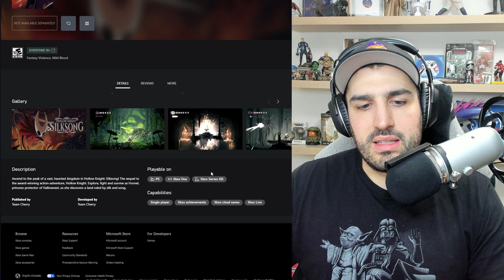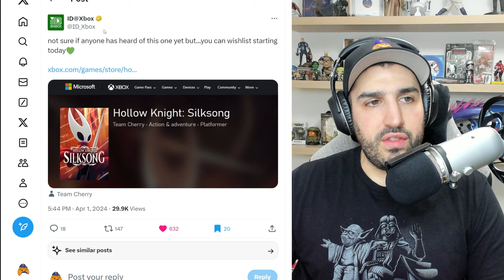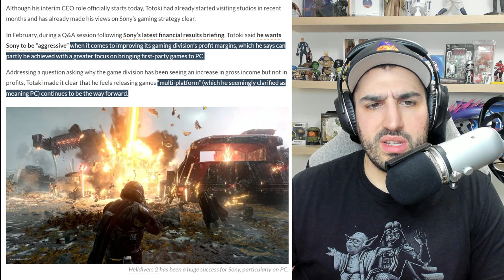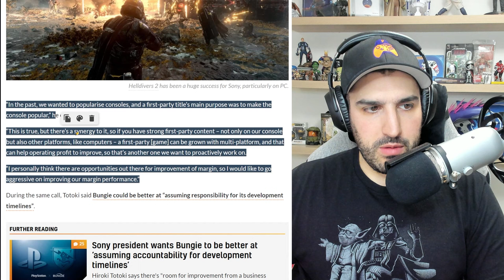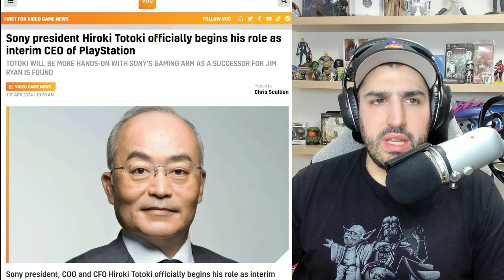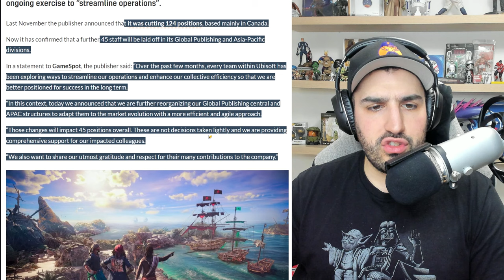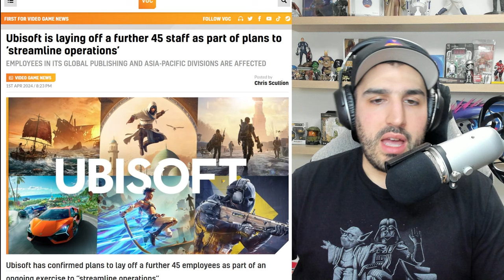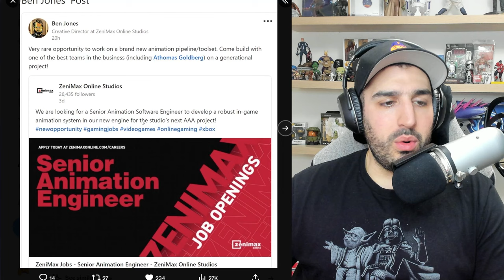Xbox and Hallow Knight Silksong | New Era for PlayStation | Plume Gaming News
Xbox and Hallow Knight Silksong: 0:00
New Era for PlayStation: 3:14
Ubisoft Layoffs: 7:32
XBOX Generational Project: 9:57